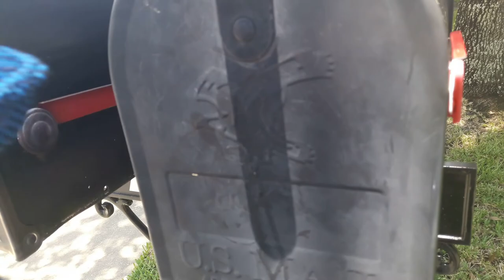Has anyone seen my toy?|Charlie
Has anyone seen my toy?
I lost my toy! Can you help me find her?
Name: Duck-Duck
Height" 14inch
Personality: Annoying!